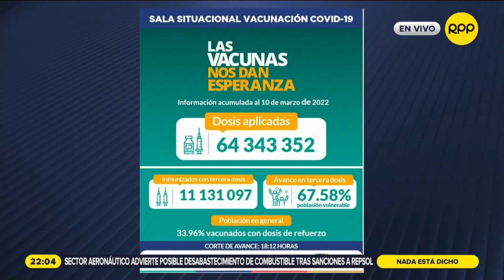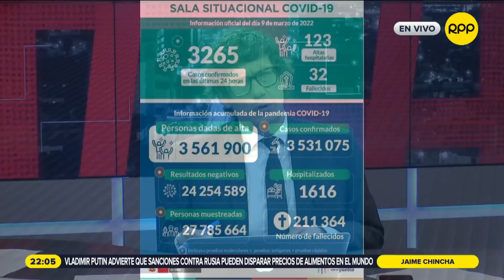Exesposa de Andy Polo lo demandó ante corte de EE.UU. por violencia doméstica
Génessis Alarcón inició proceso legal en contra del integrante de la selección peruana por presuntamente haberla agredido frente a sus hijos.